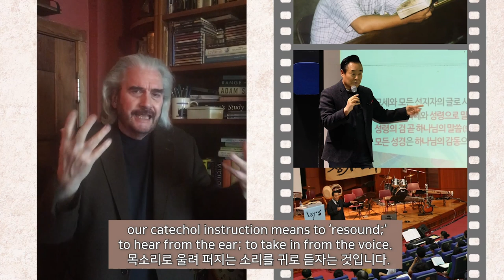레너드 스윗 박사, 통을 이야기하다. Dr. Leonard Sweet talks TONG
레너드 스윗 박사, 통을 이야기하다
Dr. Leonard Sweet talks TONG